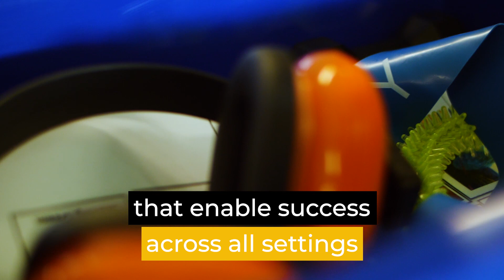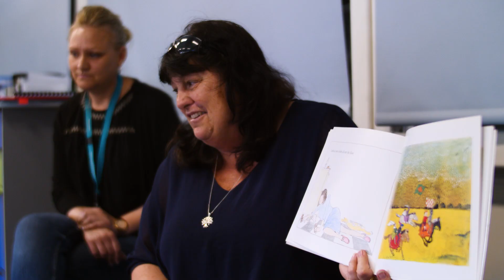Connections – School Insight Series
An inspirational story that captures the power of building teacher efficacy through targeted professional learning.